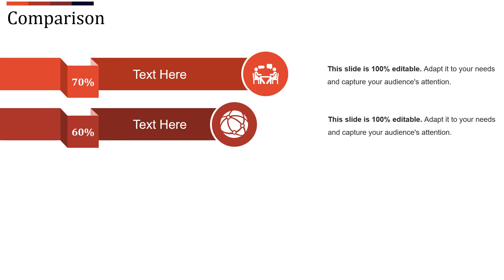Comparison PowerPoint Guide Template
Here is a video presenting comparison PowerPoint guide template. Download this fully editable PPT template to showcase the comparison between competitors and your own products & services, their features and many other things.